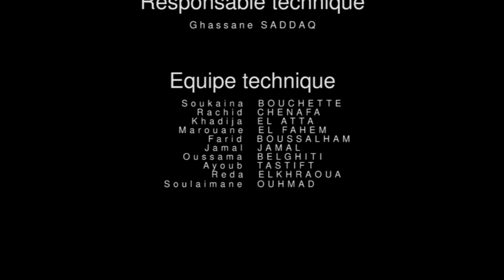UNICEF Maroc_COP22: Film "Flowers"_Club ISMC Ouarzazate_Prix Jury au "Climate Youth Award"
UNICEF Maroc_Prix Jury au film "Flowers" du Club ISMC Ouarzazate lors du  "Youth Climate Award" en marge de la COP22 à Marrakech